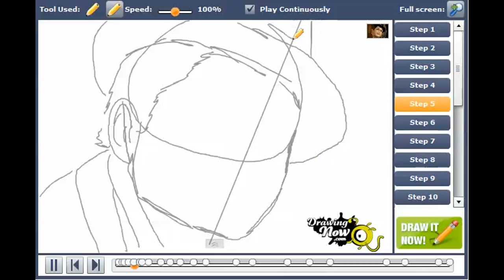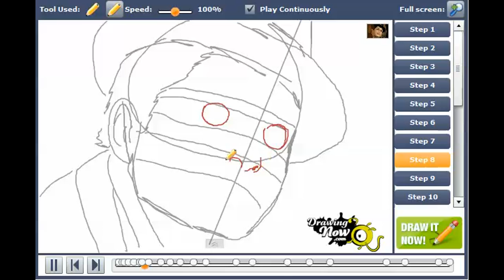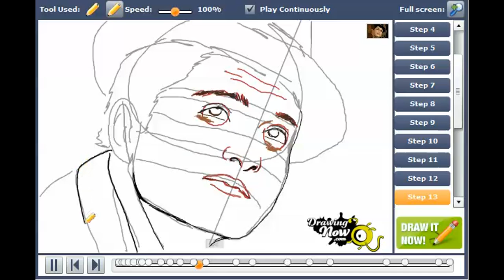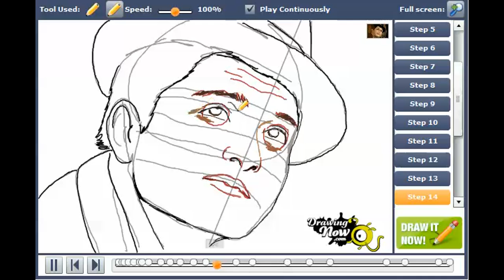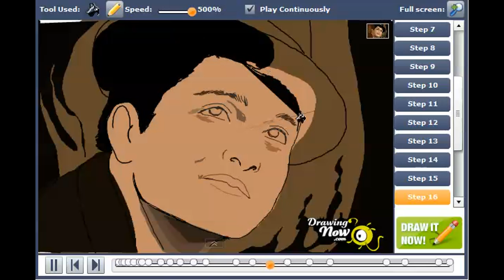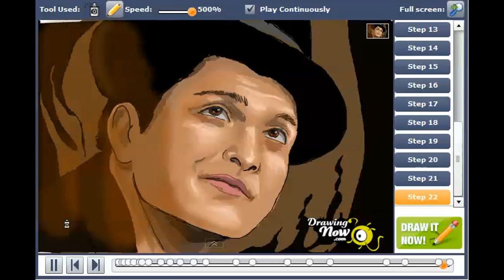How to draw Bruno Mars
You can see the original tutorial of How to draw Bruno Mars